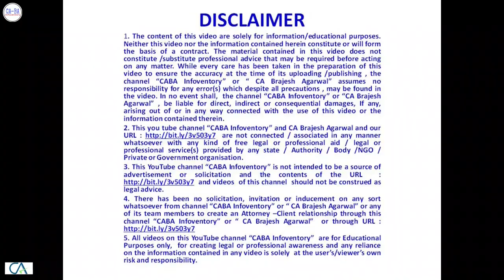Exclusive INCOME TAX benefits available to Senior Citizens : Part - 1 | CA Brajesh Agarwal